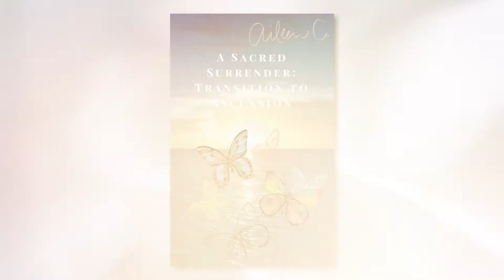Aileen Castellano: Her superpower is to help people find peace and heal their soul from trauma.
Meet Aileen Castellano, a woman dedicated to helping others deal with self-doubt, fear, and self-sabotage, her superpower is to help people find peace and heal their soul from trauma, she uses multiple disciplines to help her clients, she is deeply spiritual and soulful. We will talk about leadership, transitions in life, success and way more.

TUNE IN & LEARN ABOUT:

✅ Why is important to raise your vibrational energy.

✅ The value of having the courage of upgrading your life and transition to follow your bliss.

✅ The importance of being open to everything be attached to nothing.

There is no need to attach our-self to outcomes this will help you stay happy and free!

We are obsessed about creating VIDEO with purpose, SOUL and strategy.  We work with leaders and businesses that are looking to position their brands as leaders in their industries.

Let's get social!!